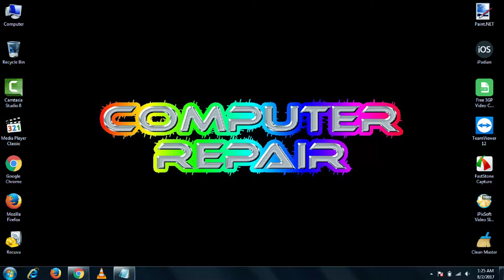What Ethernet Cable To Use ✔ Cat5/6/7? ✔ Full HD-2017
What Ethernet to use? What is the best ethernet cable? Yes, see this video because in this video I'm going to tell you about all of this facts.
What is cat 5?
Category 5 cable, commonly referred to as Cat 5, is a twisted pair cable for computer networks. The cable standard provides performance of up to 100 MHz and is suitable for most varieties of Ethernet over twisted pair. Cat 5 is also used to carry other signals such as telephony and video.
Ethernet Cat 5 cables have eight wires, but under 10BaseT and 100BaseT standards only four of these wires are actually used. One pair is used for transmitting data and the other pair is used for receiving data.
What is cat 6?
Category 6 cable, commonly referred to as CAT 6, is a standardized twisted pair cable for Ethernet and other network physical layers that is backward compatible with the Category 5/5e and Category 3 cable standards. Compared with Cat 5 and Cat 5e, Cat 6 features more stringent specifications for crosstalk and system noise. The cable standard specifies performance of up to 250 MHz.
It was made to support 1000 Mbps "gigabit" speeds, so in theory, it's faster than Cat5.
What is cat 7?
A Category 7 cable, more commonly known as a CAT 7 or Cat-7 cable, is used for the cabling infrastructure of Gigabit Ethernet. A CAT 7 cable offers performance of up to 600MHz. Put simply, a CAT 7 cable is what we recommend you use when wiring your smart home!
CAT7 cable allows for 10 Gigabit Ethernet over 100m of copper cable. CAT7 cable can be terminated with 8P8C compatible G45 connectors, or with TERA connectors.

Other Videos Of this channel:

How To SpeedUp Computer in A Minute ?Just One Step?Full HD-2017

How To Scan Your Hard Drive Easily ! Hard Drive ! Full HD-2017

Mac On Windows !! How To Run in Windows !! Full HD-2017

Top 5 Useful Website You Wish To Know Earlier v Amazing Website v Full HD-2017

How To Add Download Extension On YouTube v Chrome Browser Extension v 100% Work v Full HD

Computer/Windows Not Responding v How To Fix Easily v Windows 7, 8, 8.1 & 10 v Full HD

How To Set Up Password On Chrome & FireFox Browser v Lock Chrome&FireFox v Full HD-2017

How To Fix Mouse Cursor Lagging Or Freezing Issue v Windows 7 , 8 , 8.1 & 10 v Full HD(2017)

YouTube Hidden Secret v YouTube Launched New Content v YouTube E3 v Full HD-2017(New)

How To Create Own QR Code Easily | QR Code | Full HD-2017

Google 3D Maps ! How To See 3D View In Google Maps | Google Map | Full HD-2017(NEW)

How To Hide Wi-Fi Network For Other User | TP_Link | Full HD(2017)

How To Share Internet From PC To Mobile Phone | WiFi Hotspot | Full HD(2017)

How To Make 3D Desktop In Windows 7 / 8 / 8.1 / 10 (Easily) | Full HD- 2017

How To Install PDF Printer In Windows 7 -10 | Create PDF Files | Full HD(NEW)

If you guys find this video helpfull, please give it a thumps up and appreciate it just so the youtube algorithm knows that you guys actually like this video & if you have any question, please post them in comment section bellow. Thank you……